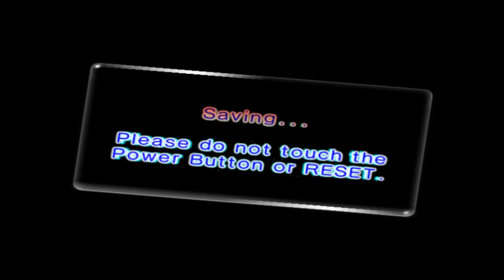PCG p. 27 (2/3): CHAOS!